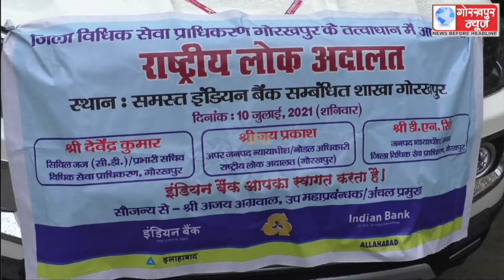दस जुलाई को आयोजित होने वाले राष्ट्रीय लोक अदालत के जन जागरुकता प्रचार वाहन को जनपद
दस जुलाई को आयोजित होने वाले राष्ट्रीय लोक अदालत के जन जागरुकता प्रचार वाहन को जनपद न्यायाधीश ने हरी झंडी दिखाकर किया रवाना, प्राधिकरण के प्रभारी सचिव ने कहा, राष्ट्रीय लोक अदालत में सुलह समझौते के आधार पर किया जाएगा मुकदमो का निस्तारण।